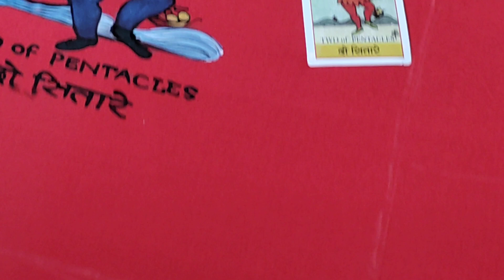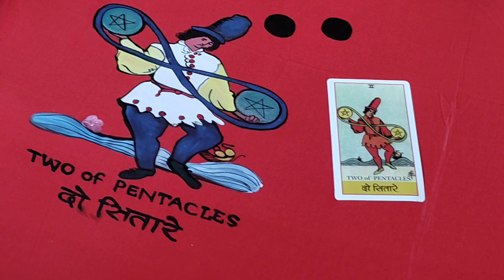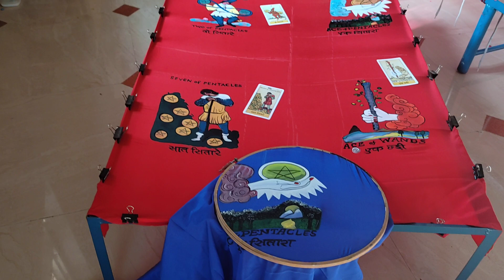beautiful blue suit of astrologer,and table cloth,by Babli artist Ganganagar 🤗